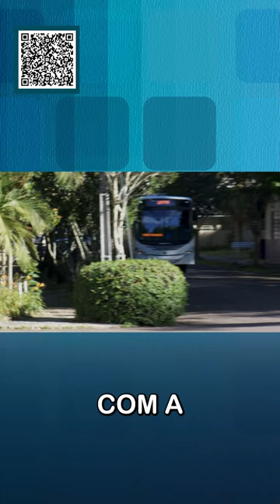🚎 - Intercampi noturno já está em circulação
🧮 - UFPR busca voluntários para pesquisas sobre uso do cigarro eletrônico
🐶 - UFPR é reconhecida por apoio a animais resgatados no Rio Grande do Sul
👁 - Companhia de Teatro da UFPR estreia espetáculo "Arrebentação"

🔔 Acompanhe a UFPR TV e fique por dentro das novidades:
16 s